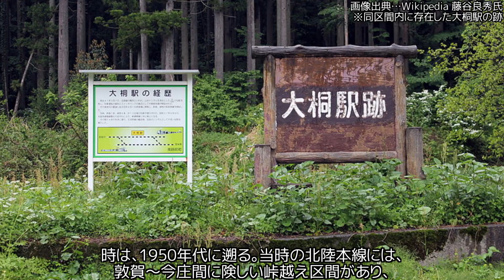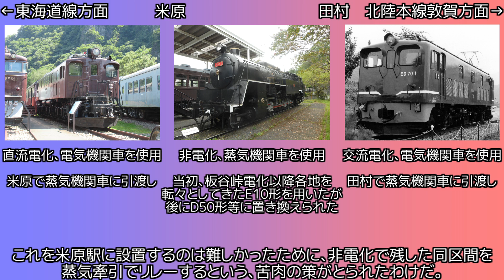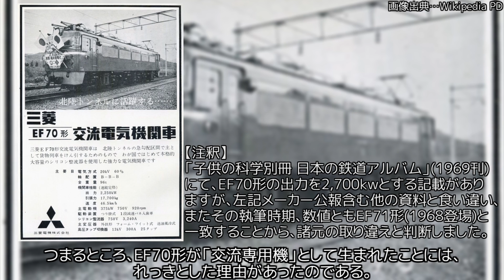【哀/迷列車で行こう】交流用のでかいやつ 国鉄EF70形電気機関車と北陸本線の電化事情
ところ変われば持て余す。
なお、郵便・荷物輸送の廃止時期を考慮すると、仮に直流化されたとしてもそう長く生き残れたとは…()